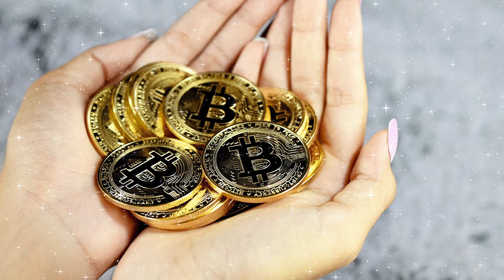ลัคนาราศีธนู ดวงรายปักษ์หลัง 16-31 มกราคม 2567 | เข็มทิศพยากรณ์